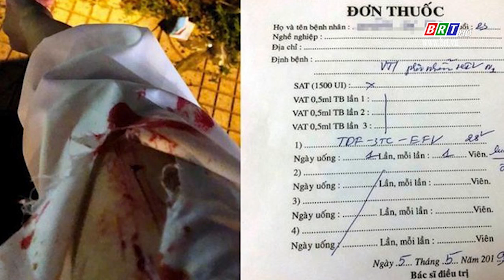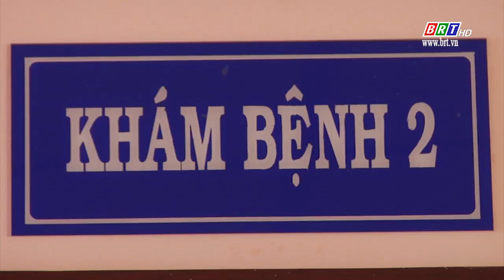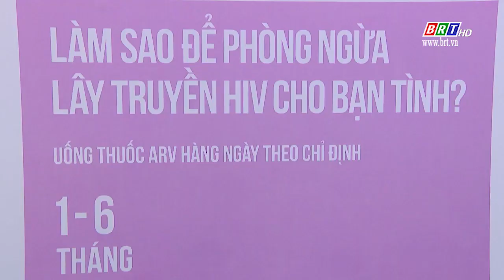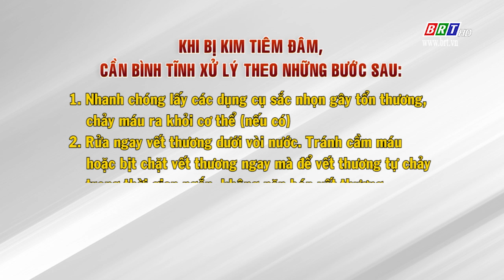Sống khỏe mỗi ngày: Phòng ngừa phơi nhiễm HIV | BRTgo